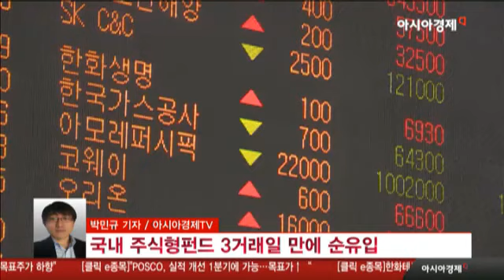국내 주식형펀드 3거래일 만에 순유입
-지난달 28일 65억원 자금 들어와

-해외 주식형펀드는 11억원 빠져